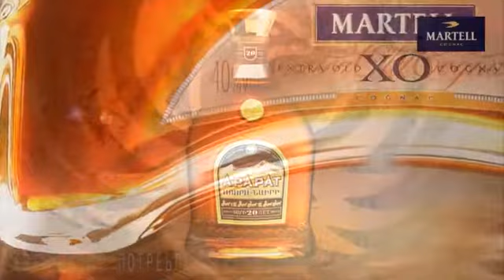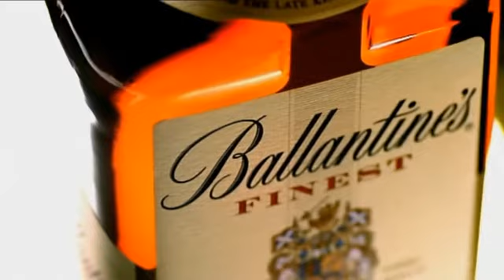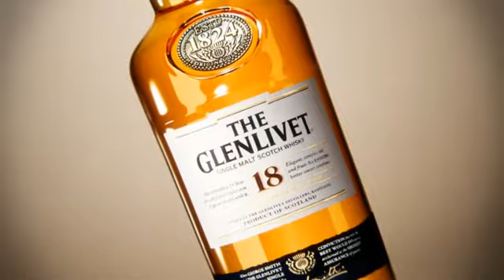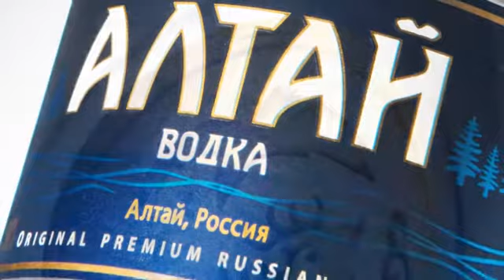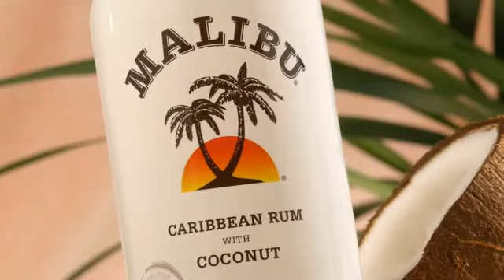Презентационный ролик Pernod Ricard для выставки METRO EXPO'12.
Лабораторией компьютерной графики United 3D Labs разработан красочный и динамичный видеоролик, рассказывающий о торговых марках премиального алкоголя, импортируемого Pernod Ricard Rouss в Россию.

Лаборатория компьютерной графики United 3D Labs располагает офисами в Москве и Санкт-Петербурге. Более подробную информацию Вы можете найти на сайте United 3D Labs